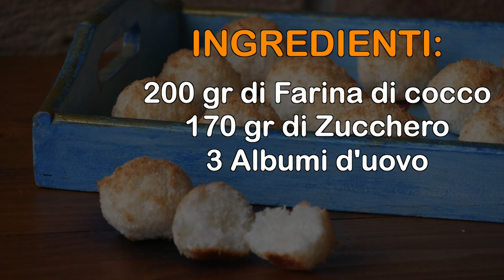Dolcetti al Cocco Velocissimi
INGREDIENTI:
200 gr di Farina di cocco
170 gr di Zucchero
3 Albumi d'uovo